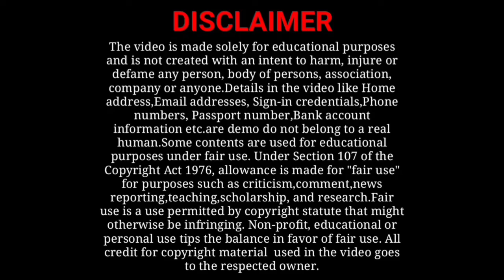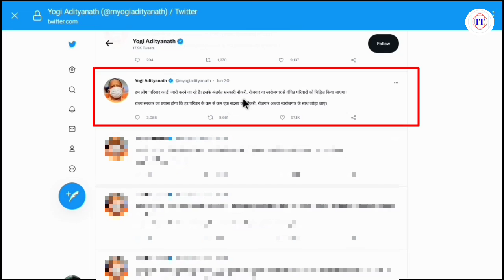parivar card kya hota hai | up parivar card yojana | up parivar card ke fayde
Is video me maine apko parivar card ke bare me bataya hai up me ab sabka family card banaya jayega taki har parivar me se ek ko rozgar diya ja sake